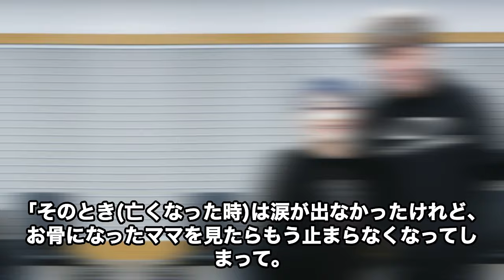泉ピン子がひっそりと芸能界から消えた理由とは…"熟年離婚"や"殺人事件"の真相に一同驚愕…橋田壽賀子の遺骨を食べた事実がヤバい…「渡る世間は鬼ばかり」で有名な大物女優と石井ふく子の確執に言葉を失う…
いつも「モノクロテレビ」をご視聴いただき、ありがとうございます！

このチャンネルでは、昭和を彩った芸能人やスポーツ選手、政治家などの
面白いエピソードを動画でお届けしています。

懐かしいあの方々をしっかり深掘りして、詳しくお話ししていきます。

泉ピン子さんと石井ふく子さんの絶縁状態が話題となっています。かつては親しい関係に見えた二人ですが、橋田壽賀子さんの死後、何が起こったのでしょうか。葬儀や遺骨に関する発言が原因とも言われていますが、真相はさらに深いようです。泉ピン子さんの衝撃的な発言や、彼女を取り巻く複雑な人間関係を掘り下げていきます。